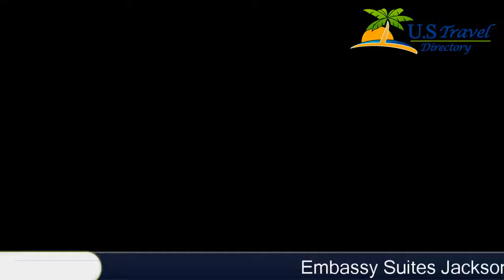Embassy Suites Jackson - North/Ridgeland - Ridgeland Hotels, Mississippi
Embassy Suites Jackson - North/Ridgeland 3 Stars Hotel in Ridgeland, Mississippi - USA Within US Travel Directory Renaissance at Colony Park is a short walk from this Ridgeland, Mississippi hotel.
 The non-smoking hotel offers a free daily hot breakfast and on-site dining at the Flying Spoons restaurant.
Every suite at the Embassy Suites Jackson – North/Ridgeland features a flat-screen LCD TV.
 A microwave and a mini-refrigerator are available in each suite.
 The suites also are equipped with an iPod docking station.
The Mississippi Sports Hall of Fame is minutes from the Jackson Embassy Suites.
 The Mississippi Museum of Natural Science and the Annendale Golf and Country Club are also within driving distance of the hotel.

Location in : 200 Township Place, MS 39157, Ridgeland, Mississippi